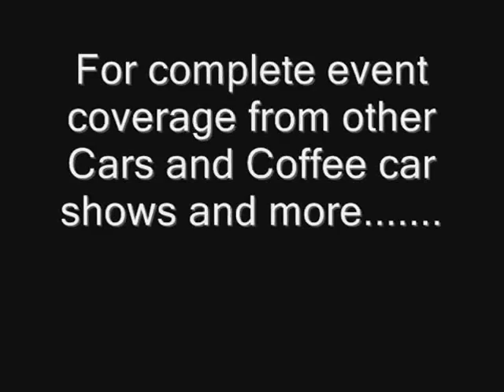Cars and Coffee (08-02-08) / Part 1 of 2 - Complete Coverage (Irvine, CA)